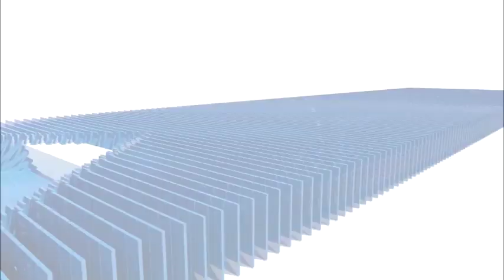मोहम्मदी मस्जिद गुलाबगंज मैं मनाई गई हर्ष उल्लास के साथ शबे कद्र